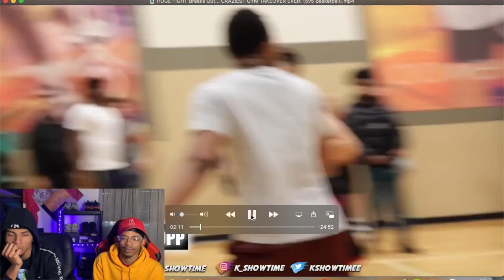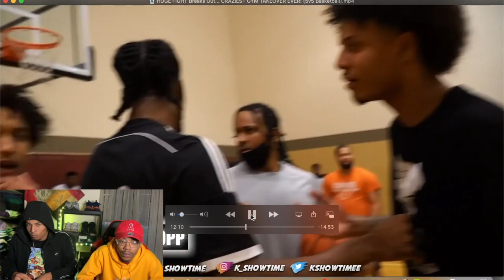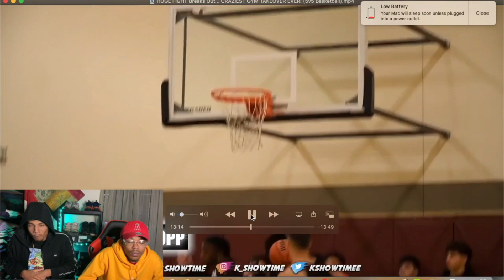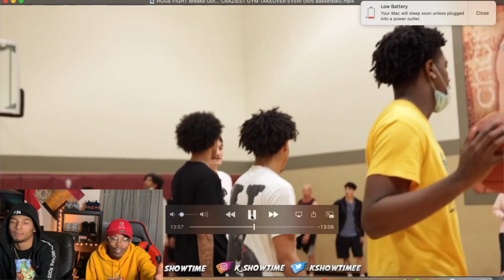K SHOWTIME CRAZY GYM TAKEOVER!! HUGE FIGHT!! (First Video)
Make sure y’all hit that LIKE AND SUBSCRIBE I appreciate y’all for watching, I’ll be uploading ah video every week so turn on post notifications to always be ready when I upload!! Make sure too follow all the socials down below!